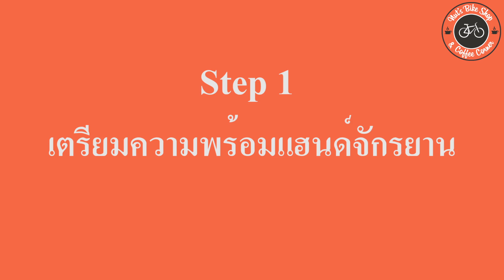Nut's Bike shop EP2 : How to wrap handle bar : วิธีการพันผ้าพันแฮนท์จักรยานเสือหมอบ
How to wrap handle bar : วิธีการพันผ้าพันแฮนท์จักรยานเสือหมอบ